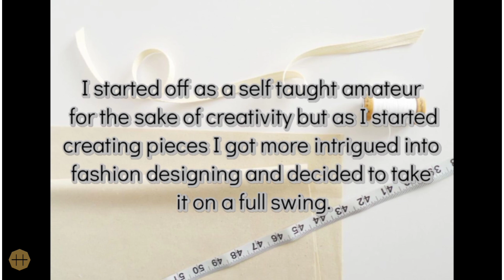Inside Levika Assumi's Fashion Business | The Aureum Stitch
Take a quick insight into Levika Assumi's fashion business, the hardworked production of Levika Apparels.